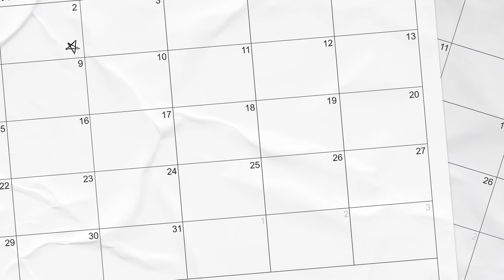(여자)아이들((G)I-DLE) - I-LOG #1 민우슈의 나들이 ☀ (ENG)